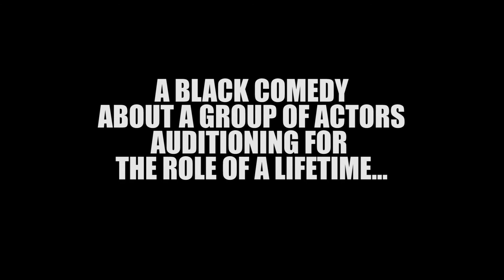SIDES 7 DAYS AWAY TRAILER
EPS 1 - 4 LAUNCHING NOVEMBER 20.

SIDES - AUDITION? NAILED IT!
A comedy about a group of actors with a chance to land the role of a lifetime...
The show is gritty and innovative, only involving actors in the creative process. All camera set ups are unmanned, fly on the wall (in many cases with actors not being aware of them) while other cameras are worn by performers (in the style of the British TV series Peep Show). The actors improvised in “one-take only” scenarios often having no idea who they would perform with. The results are a scathing and hilarious black comedy set in a New Zealand film talent casting agency, where over the course of a day a dysfunctional set of actors all audition for the part of the “Pilot” in an American Production about a zombie infested airplane about to crash into L.A.